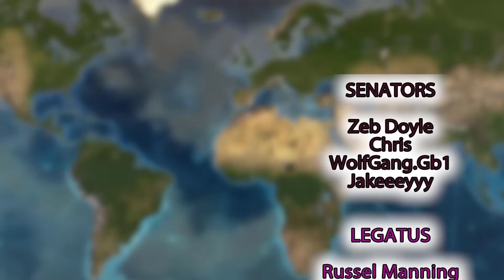Restoring The ROMAN REPUBLIC in Victoria 3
Victoria 3 makes the Roman Republic rekindle it's flames and bring back the glory of the Roman empire to the world

Twitch Vods Channel🚨  @LudiClips 🚨

Personal Channel Here!🚨  @Ludisan 🚨

Victoria 3 is a grand strategy games published by Paradox Interactive. This is an unofficial video, not endorsed by Paradox Interactive.